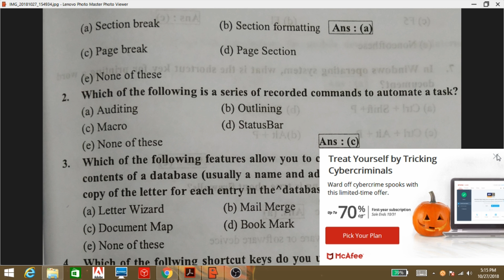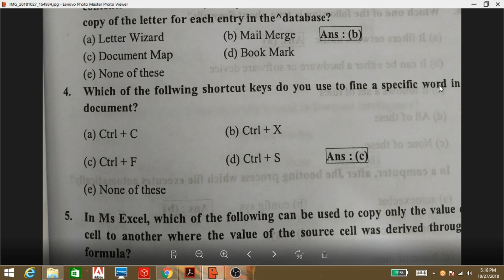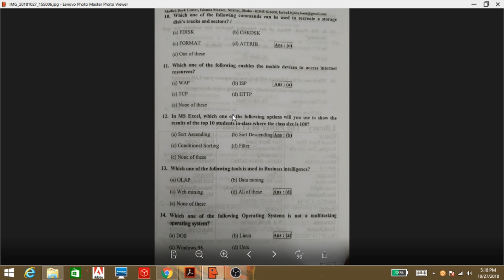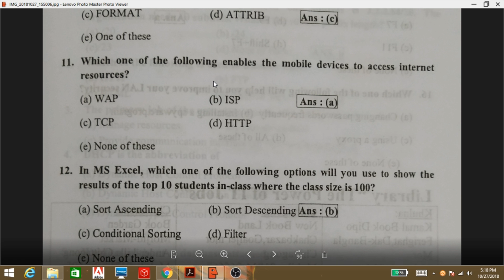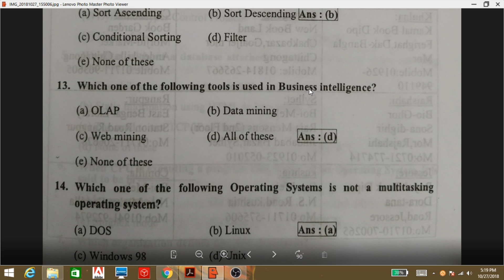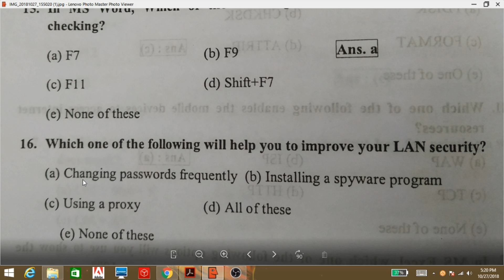Exim bank IT Officer 2013 question solved only IT part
exam bank IT officer 2013 question has been solved only IT part have a look